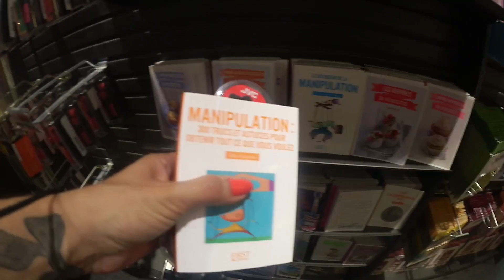présentation de ma nouvelle sahbi kitty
bonjour mes sahbis , je vous présente la mascotte de sahbiland ma kitty un chihuahua de deux mois adorable que j ai eu grâce a une de mes princesses merci a toi ma luna. une boule d amour qui comblera ma peine et ma solitude .